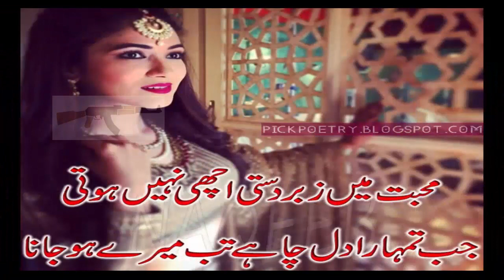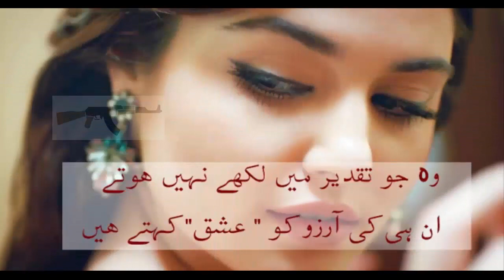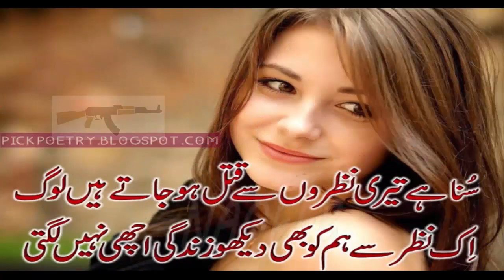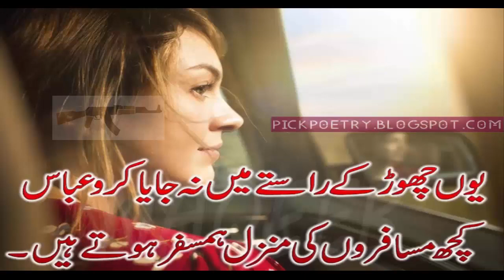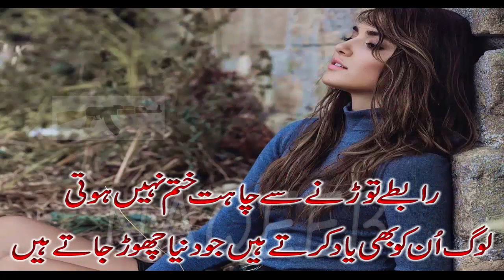New Best Sad Song Mere Man ki baat with new Sad urdu poetry 2018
ON THIS CHANNEL WE PROVIDE YOU SOME BEST ENTERTAINING VIDEOS